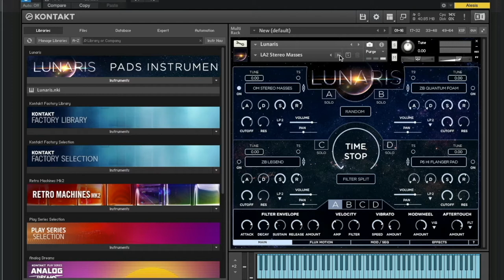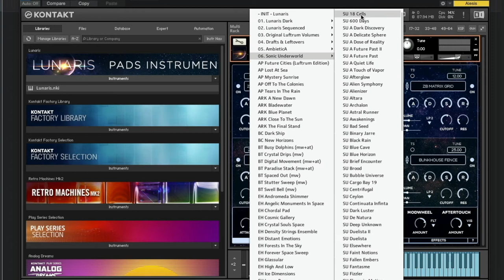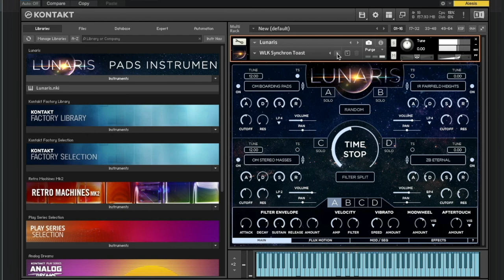LUNARIS - ( A beautiful library for Cinematic/Ambient listening all presets )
Всем привет!

Divided into categories for convenience:
1. Lunaris Dark - 00:00
2. Lunaris Sequenced - 12:06
3. Original Luftrum Volumes - 32:23
4. Draft & Leftovers - 1:11:44
5. AmbietiCa - 1:19:51
6. Sonic Underworld - 2:28:37
7. Noname Presets - 3:13:49

The video is presented for those who may have thought of buying but cannot decide. When I buy myself, I don't trust promo videos that are made to cause delight and a person has made a purchase. Therefore, before buying, I always look for the maximum possible information.

A great library. A huge number of presets, but that's not all. The presets are gorgeous, each of them can be edited. Moreover, in this library it is very easy to create sounds for yourself.

Subscription to Studio One Sphere